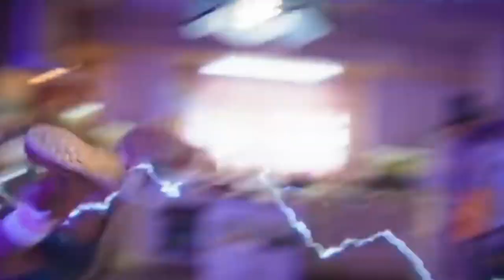Blue Beetle | What you Need to Know Before Watching | DC Movies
00:00 Blue Beetle Who ?
1:22 Abilities and powers
3:38  Their enemies
4:50 Friends and teams

* "Blue Beetle is the latest superhero movie to hit theaters, and it's a must-see for fans of the DC Comics character. But before you watch the movie, there are a few things you should know."
* "Blue Beetle is a different kind of superhero movie. It's not just about fighting bad guys and saving the day. It's also about family, friendship, and finding your place in the world."
* "The Blue Beetle suit is an alien scarab that gives Jaime superpowers. It can fly, shoot lasers, and even shapeshift. But it also comes with a price. The scarab is slowly taking over Jaime's body."
* "Blue Beetle is a great movie for fans of the DC Comics character. It's also a great movie for anyone who loves a good superhero story."